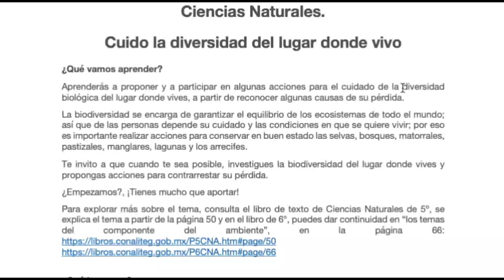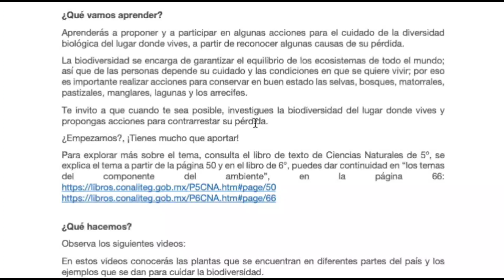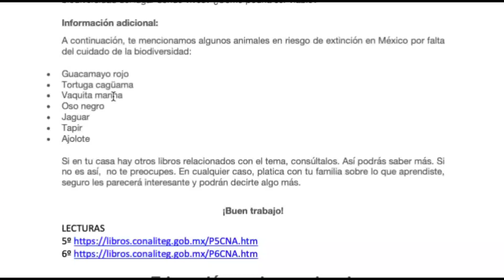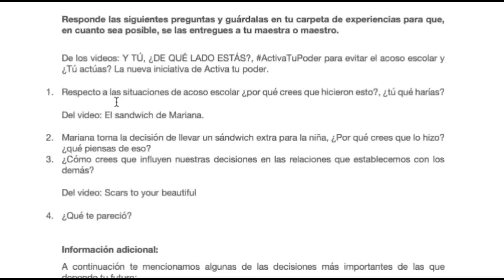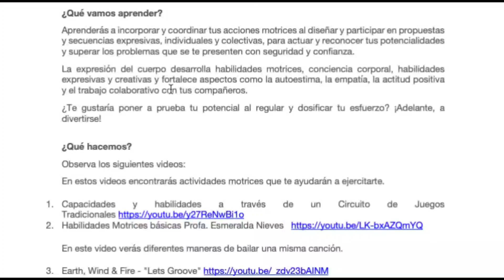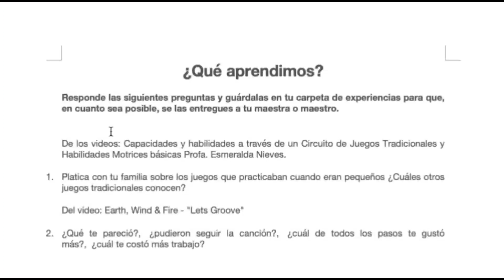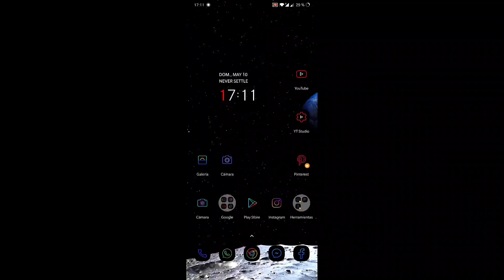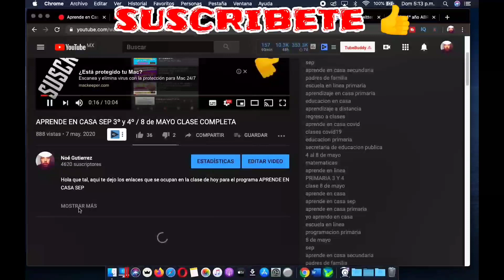📙APRENDE EN CASA SEP 5º y 6º / 18 de MAYO CLASE COMPLETA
Aqui te dejamos el link del archivo necesario para la clase de APRENDE EN CASA SEP 5º y 6º para el dia 18 de MAYO  es, la CLASE COMPLETA con las 4 materias del dia, te dejamos aqui el link

¡¡¡Este es para imprimir!!! (creditos a Gerardo Barron)

Podras encontrar clases anteriores en el.

MUCHAS GRACIAS!!